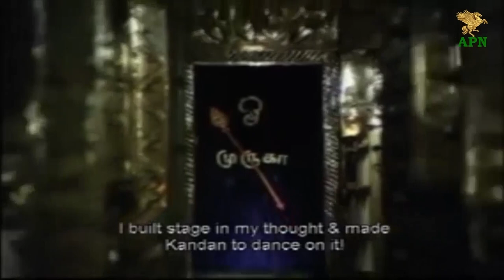Thirumalai Thenkumari Songs Collection Vol 1 l Sirkazhi Govindarajan l L. R. Eswari l APN Films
@APNfilmsofficial presents Thirumalai Thenkumari  Songs Collection Vol 1 sung by Sirkazhi Govindarajan, Sarala, M. R. Vijaya, L. R. Eshwari, Manorama, Dharapuram Sundararajan, L. R. Anjali, A. L. Raghavan.

திருமலை தென்குமரி (Thirumalai Thenkumari) Superhit Tamil Movie ft. Sivakumar, Kumari Padmini, Rama Prabha, Shylashri, Manorama, Sirkazhi Govindarajan and Suruli Rajan in lead. Directed & Produced by A P Natarajan. Music composed by Kunnakudi Vaidyanathan. The movie was released on 15th August 1970.

Thirumalai Thenkumari Movie Details:

Star cast:  Sivakumar, Kumari Padmini, Rama Prabha, Shylashri, Manorama, Sirkazhi Govindarajan and Suruli Rajan.
Director: A. P. Nagarajan
Producer: C. Paramasivan
Edited by: T. Vijayarangam
Cinematography: W. R. Subba Rao
Release Date: 15 August 1970